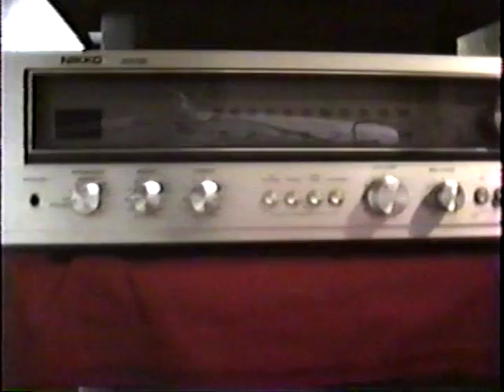Me, Myself and I - De La Soul, 1993 lip sync video prod. by Tek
Throughout my video career, I was never afraid to take chances.   I always wanted to try to stretch whatever boundaries I could in with what I had.   "Me, Myself and I" was for me going way beyond with anything I done up to that point and since.   Instead of trying to make a serious rap film, I decided to just have fun with the song but at the same time try to keep it within the framework of all the other videos I had.  I basically pulled out all the hip hop stereotypes and put them all in one video - except for the gold chains.   Backwards cap and clothes, scratchy record, boom box and baggy clothes, I tried to pull out all the stops so to speak.  But in the end, I knew I was stepping way out of my realm and the video to me was special in that way.  I did like some of the old school rap, it showed alot of catchy rhythms and beats, more about skills.  This video is the only video which has a cassette instead of a CD as the final audio dub.   Recorded and produced from Mar. 4 - Mar. 17 1993.